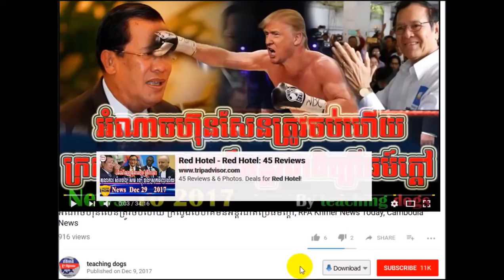Cambodia News 2018 | WKR Khmer Radio 2018 | Cambodia Hot News | Night, On Fri 02 February 2018